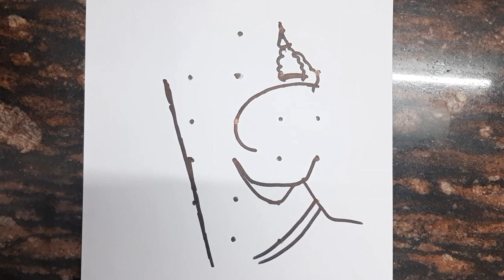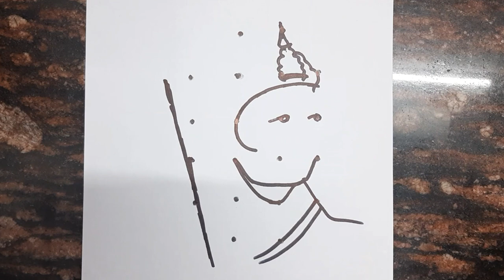King Of Mewar Maharana Pratap Drawing from Dots // Maharana Pratap Drawing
Maharana Pratap Drawing

How to draw Maharana Pratap

Easy Maharana Pratap drawing